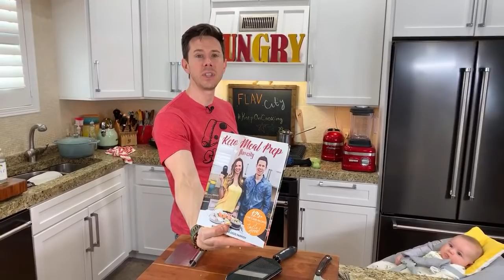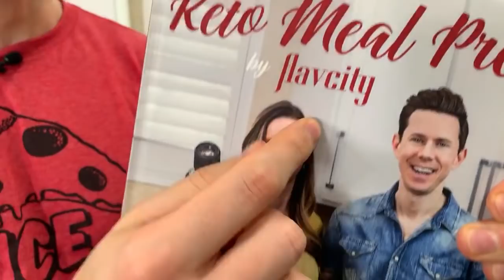🔴 Let’s Make Crispy Skin Salmon & Kale Salad